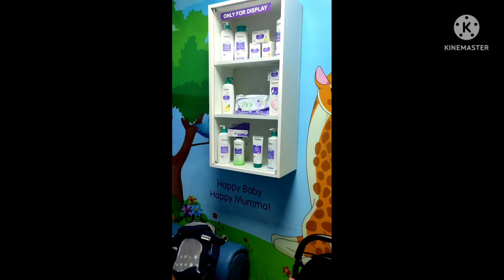Baby care room in Coimbatore airport/private room#baby